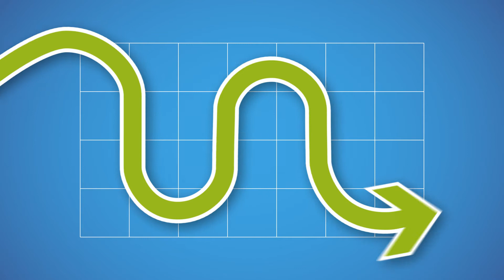Managed Print Services - Zorgeloos printen / Imprimer sans souci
NL Met Managed Print Services voor gemoedsrust - Met MPS wordt alles voor u geregeld: van levering en installatie van de hardware tot het beheer en leveren van verbruiksartikelen en onderhoud. Naar productpagina
FR Avec les Managed Print Services tout est réglé pour vous : de la livraison et installation du software, jusqu’à la gestion et livraison des consommables et entretien. Vers la page du produit